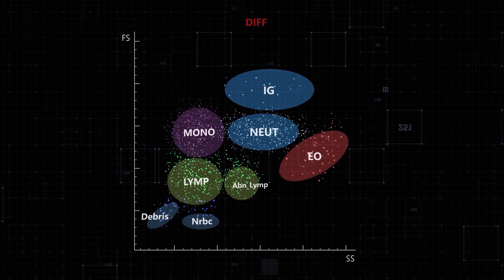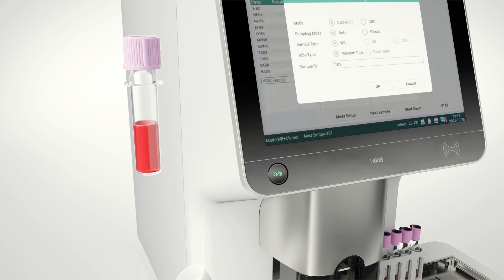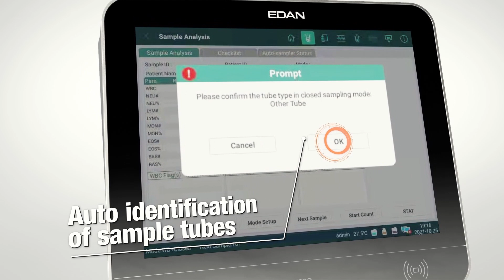H60 Series Promotion Video